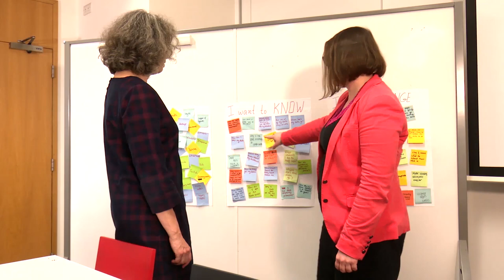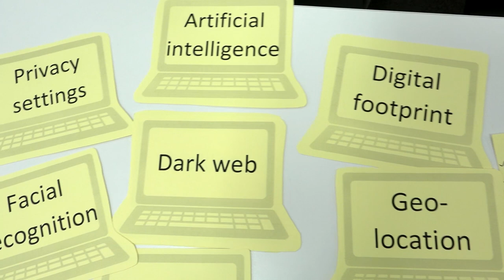Children's Data and Privacy Online: Information Commissioner's Office Grants Programme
Prof Sonia Livingstone and Dr Mariya Stoilova talk about their project Children's Data and Privacy Online: Growing up in a digital age, funded by the Information Commissioner's Office (ICO).

In a datafied age, it is becoming pressing that children grasp the ways in which all the information they give online, and all the sites they visit or ‘likes’ and ‘comments’ they make, leave a trace that can be collected, kept and combined with other data to build a profile of them which advertisers will pay for. Data protection regulation protects users’ privacy rights, but how do children think about their privacy, and what decisions do they make?

The Children's Data and Privacy Online project seeks to address questions and evidence gaps concerning children’s conception of privacy online, their capacity to consent, their functional skills (e.g. in understanding terms and conditions or managing privacy settings online), and their deeper critical understanding of the online environment, including both its interpersonal and, especially, its commercial dimensions (including its business models, uses of data and algorithms, forms of redress, commercial interests, systems of trust and governance).